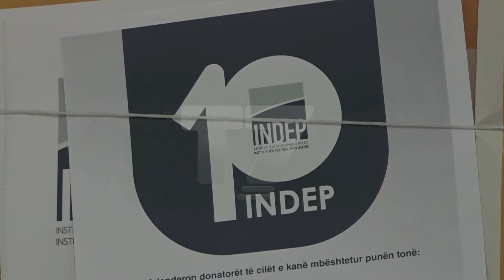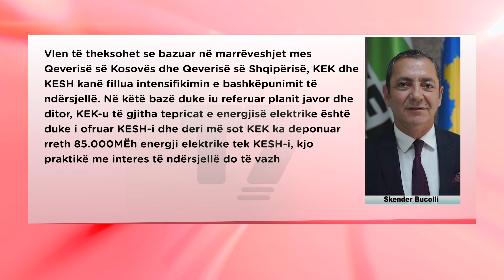Kriza me energjinë, mungon përgatitja për sezonin dimëror | T7